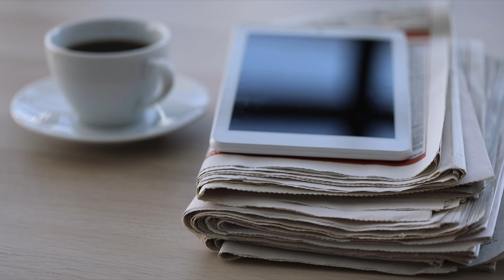Monthly Newsletter - July Recap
In a new format from our old method of sending them in emails, we've swapped over to doing monthly video newsletters to recap the goings-on and racing results for the syndicate as well as share previews into what we're planning for the next month. *NOTE: Irish Aces had to be scratched due to the rain taking all racing off the turf at Saratoga. We've got a race in mind at Kentucky Downs for him now.

As the first recap we've done on YouTube, this one covers June and July, but the rest going forward will just be for one month at a time.

Facebook, Twitter (X), Instagram: Pocket Aces Racing

Pocket Aces Racing is a Thoroughbred syndicate based in Lexington, KY.